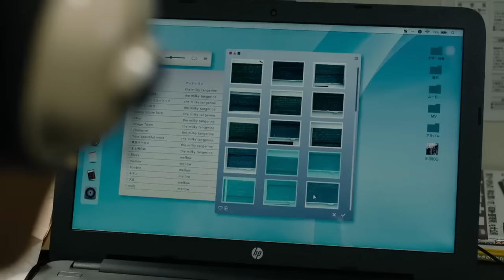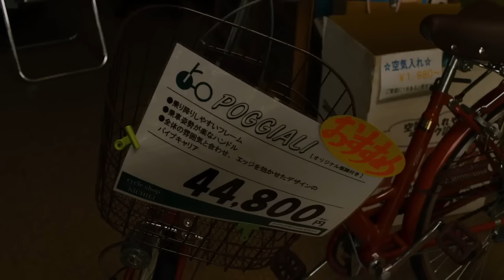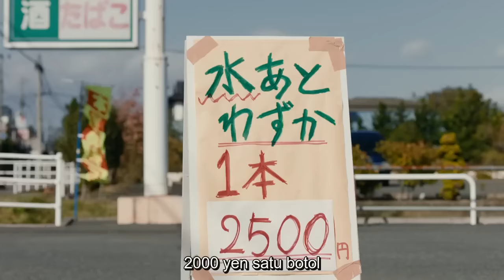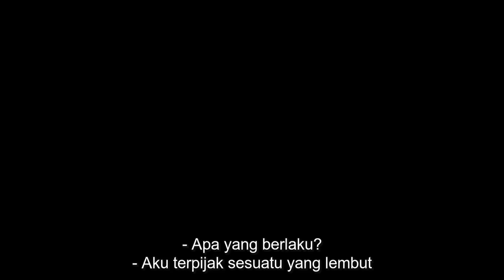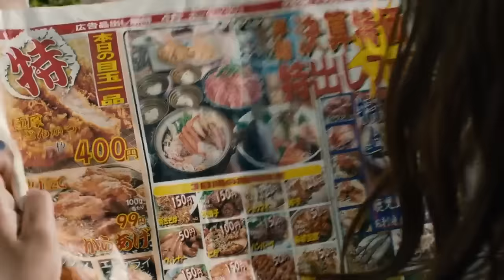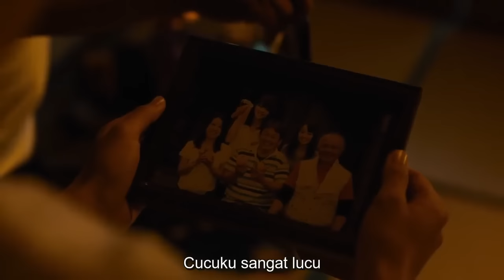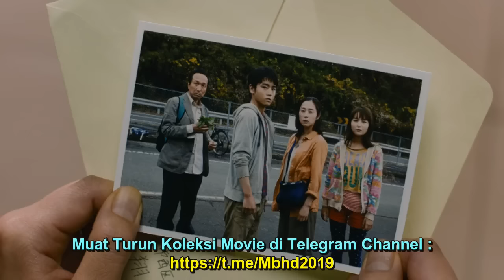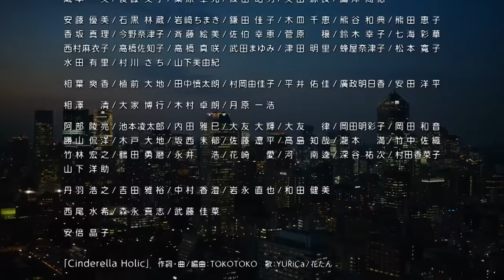Survival Family (Sub: Malay)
Kisah pengembaraan sebuah keluarga apabila seluruh dunia mengalami kegelapan, dimana mereka perlu menghadapi segala rintangan untuk meneruskan kehidupan.

Movie Japan: Survival Family
Language: Japanese
Subtitle: Malay
Tahun: 2017
Genre: Comedy / Sci-Fi
Director: Shinobu Yaguchi
Actor: Wakana Aoi/Yuki/Fumiyo Kohinata/Eri Fukatsu/ Norika Fujiwara/Akira Emoto/Jun Shinson/Yasuo Daichi dll